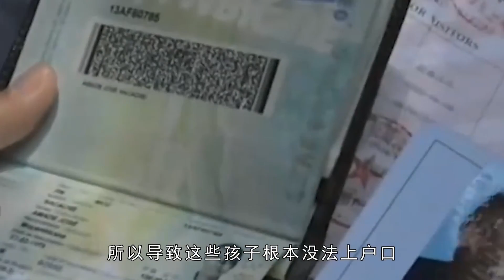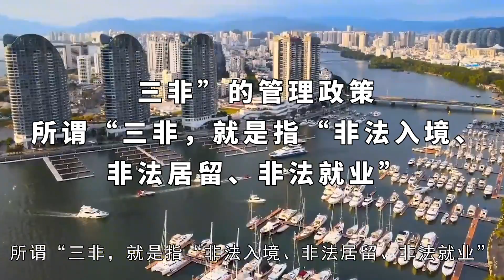30万黑人滞留广州，广州即将被黑化？“黑二代”该如何处理？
给大家带来最真实的历史事件 百事大吉